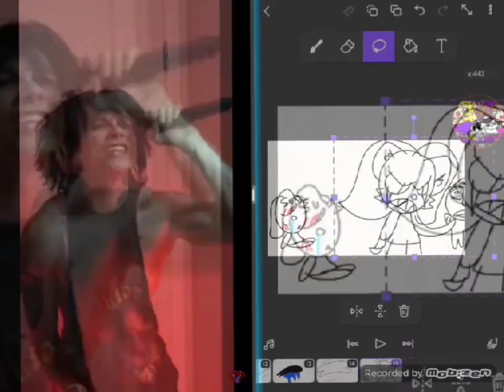I Saved my Subs From my haters Credits:@JayDStryder